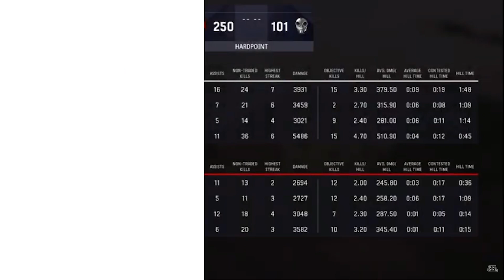McPherson Bulldogs vs Oklahoma State | Spring 2022 | Regular Season Week 3 Bravo